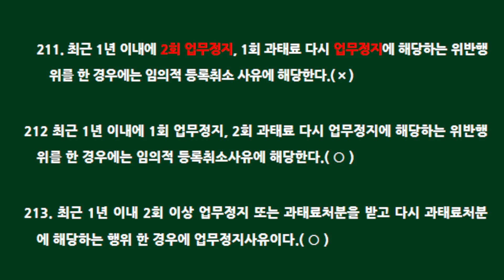제35회 공인중개사법 가짜지문 찾기(201~210번)